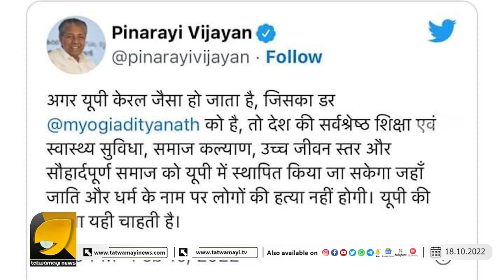സ്റ്റാലിനും മകനും ഹിന്ദി അറിയാം പക്ഷെ മറ്റാരും പഠിക്കണ്ടത്രെ !! | HINDI | KP SUKUMARAN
അണ്ണാമലയ്ക്ക് വഴി ഒരുക്കുന്ന സ്റ്റാലിനും മകനും  | K ANNAMALAI